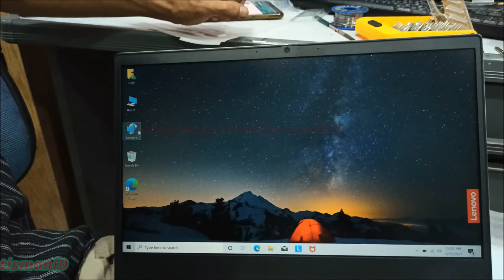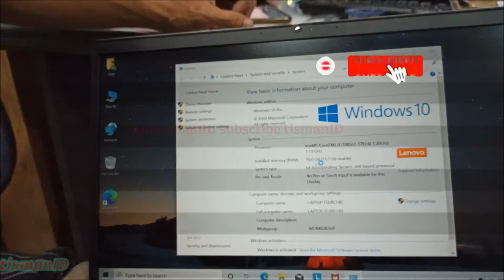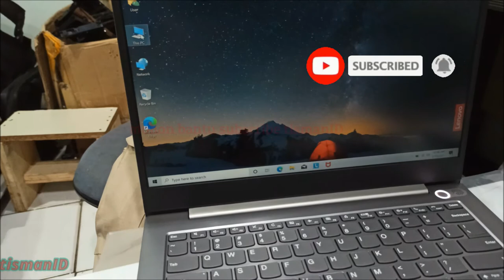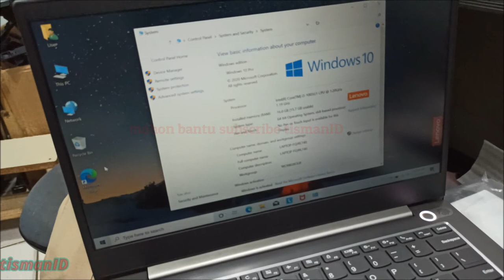Tutorial Upgrade Ram Lenovo Thinkbook i3 Gen 10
Thinkbook i3 Gen 10
Deskripsi Lenovo ThinkBook 14-IIL MKID: I3-1005G1 8GB 256GB SSD VGA RADEON W10H
THINKBOOK 14IIL
SKU : 20SL00MKID
(M)
Included top load caring case, Office H&S 2019 ( Free License selamanya )
GARANSI RESMI LENOVO INDONESIA

Spesifikasi :
Tidak ada DVDRW
Layar 14.0FHD Wide View Angle (WVA) AG
VGA RADEON 630 with 2GB
OS Win10 Home
WiFi 5 2x2AC with Bluetooth® 5
Webcam 720p HD Camera with ThinkShutter
LAN 100/1000M
FingerPrint
Bluetooth
Card Reader 4 in 1
Input/Output Ports 2x USB 3.2 Gen1, 1x USB C 3.1 Gen1, 1x USB C 3.2 Gen2, 1x Hidden USB 2.0, 1x HDMI, RJ45
Battery 3 Cell 45WH
Weight 1.5 Kg
Warranty 1/1/0
Backlit Keyboard
Dimensions 326 x 230 x 17.9 mm
Color Mineral Grey
Yang Canggih:
+ Desain modern dan tangguh
+ Performa pas untuk produktivitas
+ Baterai tahan lama
+ Port konektivitas lengkap
+ Harga sepadan dengan fitur yang dibawanya
+ Mendukung isi ulang baterai lewat USB Type-C
+ Baterai mendukung Rapid Charge
+ Dilengkapi ThinkShutter

Yang Kurang:
– Layar standar
– Panel IPS hanya tersedia di model Intel Core i3
– Penempatan port USB 3.1 Gen2 dan USB 3.1 Gen1 Type-C yang sejajar rawan salah colok untuk isi ulang baterai

Lenovo ThinkBook 14 cocok untuk:
– Para millenial yang baru memulai bisnis
– Mahasiswa yang berkerja sambil kuliah
– Para pebisnis modern
– Para pebisnis yang bosan dengan desain Lenovo ThinkPad
– Para pekerja yang mengincar laptop bisnis tangguh, murah dengan fitur lengkap

Lenovo ThinkBook 14 kurang cocok untuk:
– Penggemar berat Lenovo ThinkPad
– Gamer
– Pelajari7,leptop,notebook,pc,service,unboxing,notebook l